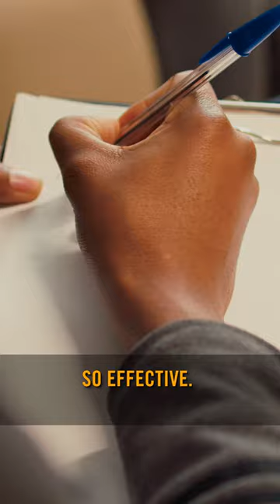Men Hate Asking For Directions | Dad Saves America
Dad Saves America is a channel dedicated to celebrating heroic fatherhood while teaching the next generation of fathers strategies they can utilize in parenting their children. We believe strong children come from a strong family. We’ve had many experts in the studio, including Jonathan Haidt, Mike Yates, Lenore Skenazy, Warren Farrell, Matt Ridley, Martin Gurri, and Michael Strong.